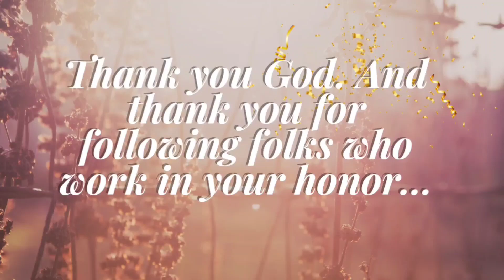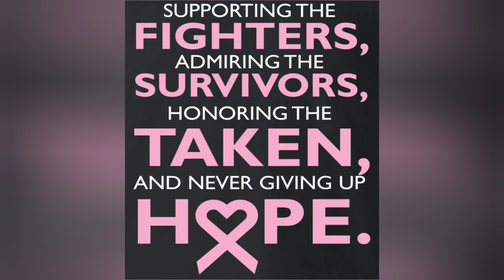"God's Timeless Message of Hope" Sermon by Rev. Sinclair Frasier | Hebrews 1:1-2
Welcome to our October 20th, Pink Sunday Worship Service with today's sermon by Rev. Sinclair Frasier, Pastor, music ministry performed by our Mt. Zion Mass Choir, Rev. Harrington Ford on Organ, with Bro. Delano Jackson, Jr. on Drums & Bro. Shane Reid on Bass Guitar.

Sermon Scripture: Hebrews 1:1-2 (KJV)
Sermon Subject: "God's Timeless Message of Hope"

If you would like to support our ministry, you may make your tithes & offerings, or for the continued restoration of our church through the Givelify.com. Search for Mt. Zion AME Church's zip code: 29445

Mt. Zion AME Church, Goose Creek is a member of the 7th District of African Methodist Episcopal Church. Under leadership of our Presiding Elder Rev. Dr. Juenarri Keith, and Presiding Bishop Right Rev. James L. Davis.

 Videography & editing by AJ Martin of Elements of Art Content and Designs  via YouCut App